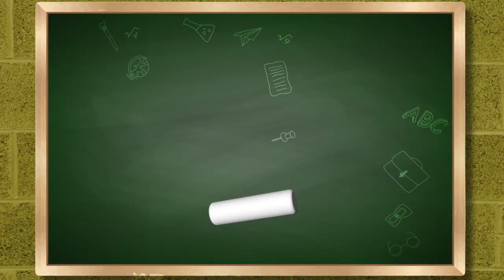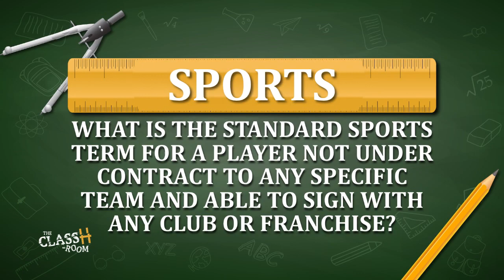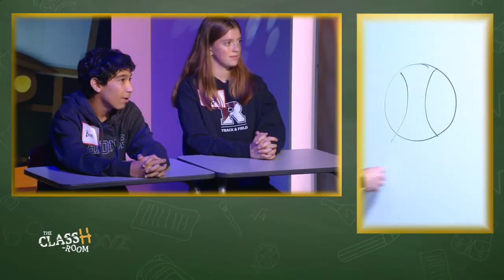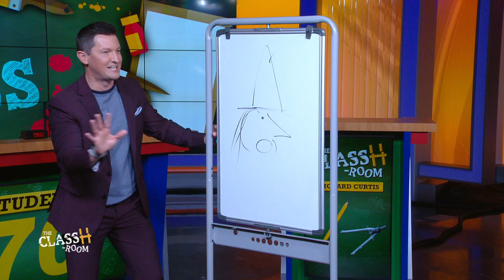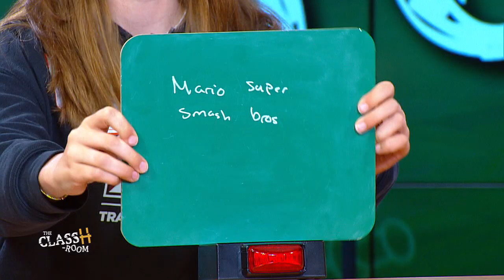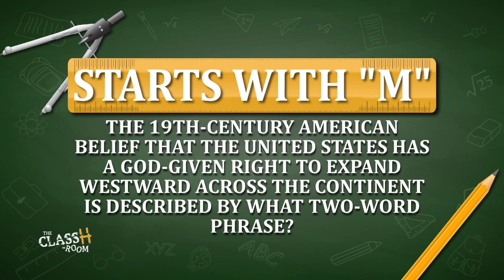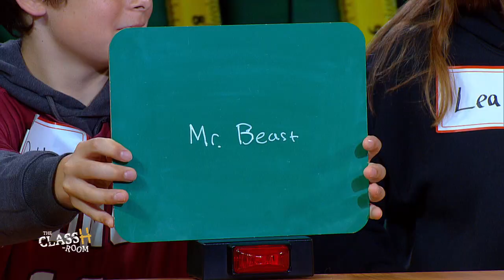The ClassH-Room: Radnor Middle School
Radnor Middle School in Delaware County, PA face off in a test of knowledge and skill. Host: Richard Curtis. (Season 5, Episode 5)